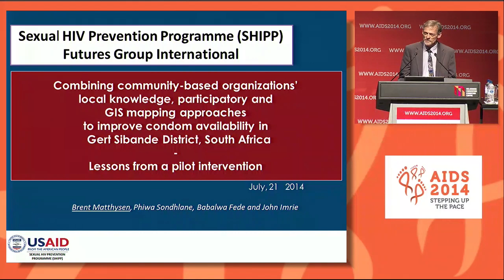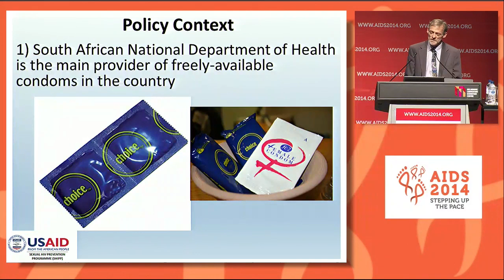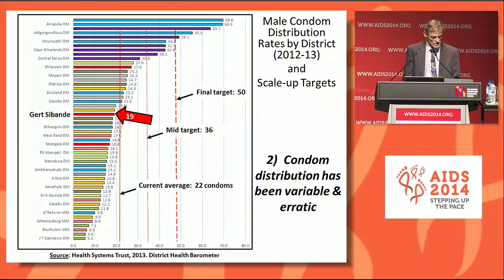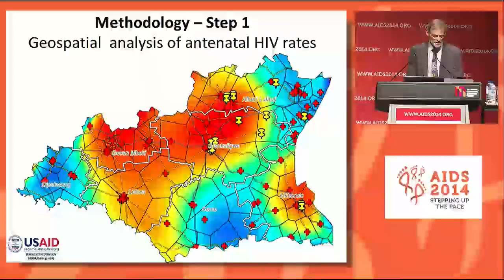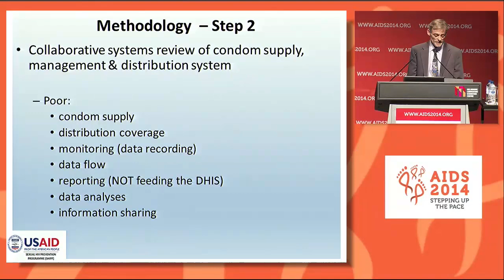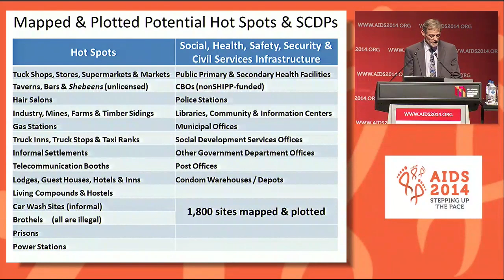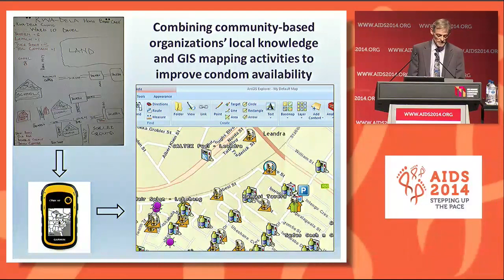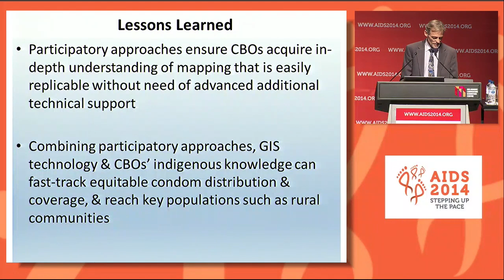Using community-based organizations' local knowledge and participatory and GIS mapping ...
Using community-based organizations' local knowledge and participatory and GIS mapping approaches to improve condom availability in rural Gert Sibande District, South Africa - lessons from a pilot intervention D. Macharia1, B. Matthysen2